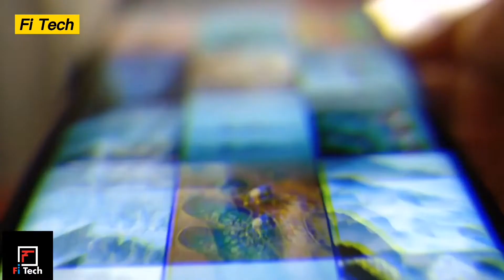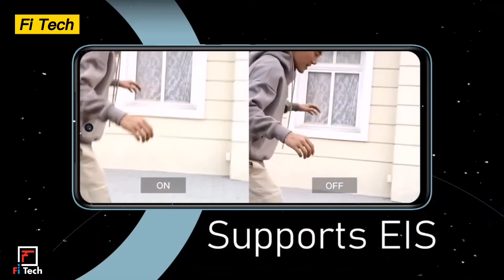Vivo T1 price in Bangladesh, Official Look, Design, Camera, Specifications,8GB RAM, Features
Vivo T1 Price in Bangladesh,
Vivo T1 Official Look,
Vivo T1  Design,
Vivo T1 Camera,
Vivo T1  Specifications,
Vivo T1 8GB RAM,
Vivo T1 Features,
vivo t1x,
vivo t1 unboxing,
vivo t1x price in bangladesh,
vivo t1 pubg test,
vivo t1 x,
vivo t1 pro,
vivo t1 and t1x,
vivo t1 amazon,
t1 ao vivo,
vivo t1 bangladesh price,
vivo t1 bd,
vivo t1 camera,
vivo t1 china,
vivo t1 china unboxing,
vivo t1 details,
vivo t1 launch date in india,
t1 en vivo,
vivo t1 flipkart,
vivo t1 full specification,
vivo t1 features,
vivo t1 gaming test,
vivo t1 gsm,
vivo t1 unboxing hindi,
vivo t1 india,
vivo t1 india launch date,
vivo t1 india price,
vivo t1 in china,
vivo t1 price in pakistan,
vivo t1 price in philippines,
vivo t1 vs iqoo z5,
vivo t1 ka price,
vivo t1 launch,
vivo t1 launch date,
vivo t1 launch date in pakistan,
vivo s1 launch date,
vivo t1 mobile,
vivo t1 malayalam,
vivo t1 malaysia,
vivo t1 mobile phone,
vivo mobile t1 x,
vivo t1 pubg,
vivo t1 release date,
vivo t1 release date in india,
vivo t1 series,
vivo t1 specification,
vivo t1 series price,
vivo t1 smartphone,
vivo t1 smartprix,
vivo s1 teardown,
vivo s1 talkback off,
vivo s1 tips and tricks,
vivo s1 theme change,
vivo s1 tamil,
vivo s1 time setting,
vivo s1 trailer,
vivo s1 test,
vivo t1 unboxing tamil,
vivo t1 unboxing china,
vivo t1 unboxing telugu,
vivo t1 unboxing pakistan,
vivo t1 x unboxing,
vivo t1 5g unboxing,
vivo t1 vs t1x,
vivo t1 vs,
vivo t1 and vivo t1x,
vivo t1 whatmobile,
vivo t1 x mobile,
vivo t1 x price in india,
vivo t1 x price in bangladesh,
vivo t1 t1x,
vivo t1 5g price in bangladesh,
vivo t1 5g specs,
vivo t1 91mobiles
vivo s 1 x unboxing,